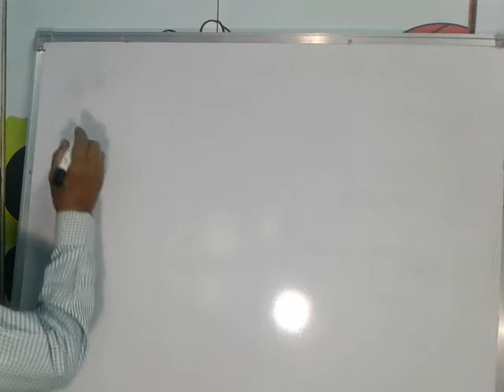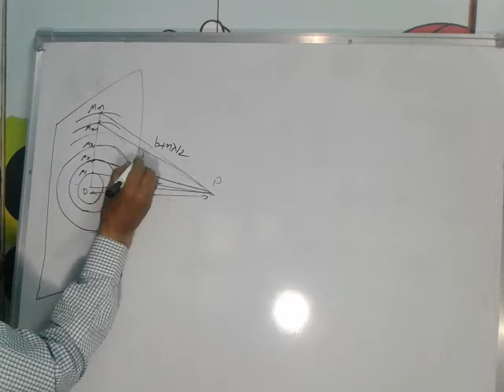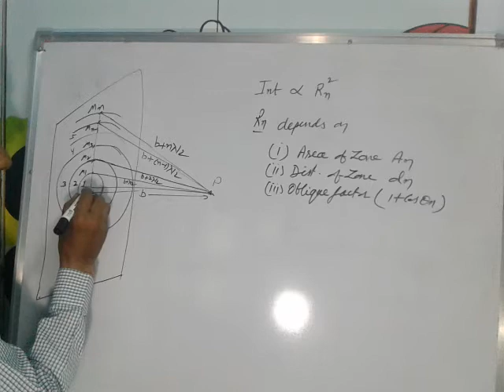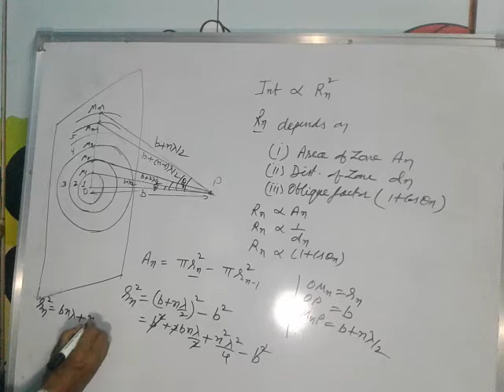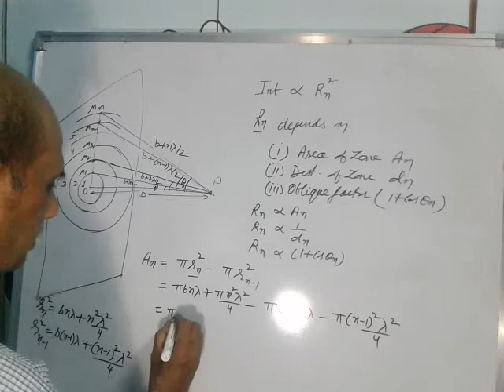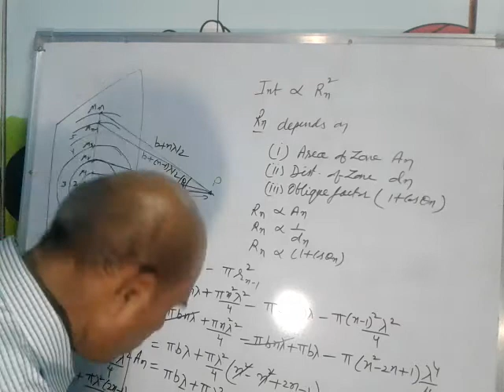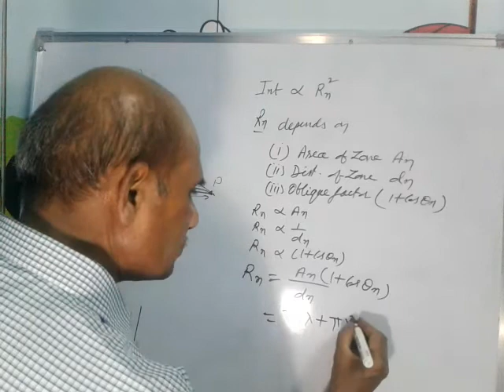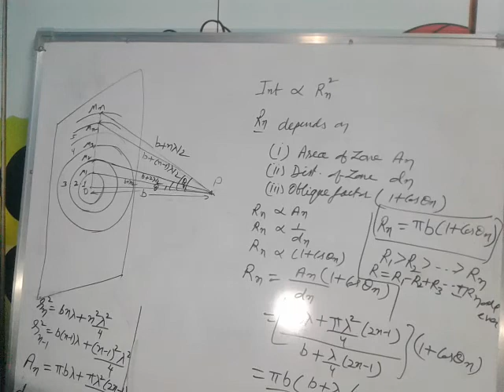Fresnel's HPZ Part II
Resultant amplitude due to nth zone is determined